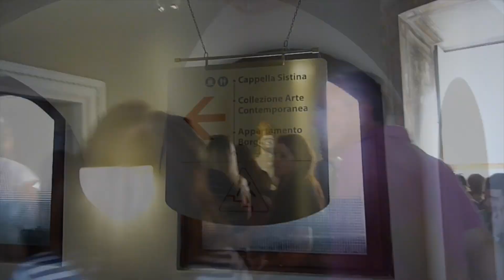Ватикан. Музеи. Сентябрь 2017. (Vaticano)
Музеи Ватикана. Апостольский дворец. 12 сентября 2017 г.